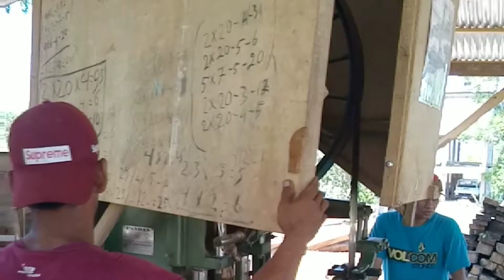Berkunjung ke Somel Kayu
Ini adalah pertama kalinya saya ke tempat somel kayu, awalnya ragu ke tempat ini karena saya pernah dengar cerita tentang mesin somel kayu yang menakutkan tetapi kata-kata Sir Askar yang meyakinkan saya dan akhirnya saya pun ke sini. Setiba di sana kami di sambut oleh pemilik somel ini. Nah teman-teman silahkan lihat video ini ya,
Terima Kasih udah mampir di chanel saya and happy watching.